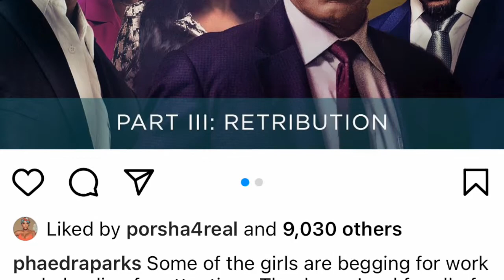Phaedra Parks calls Claudia Jordan and Shamari Drunks & Is Bravo Begging Her To Come Back To RHOA?